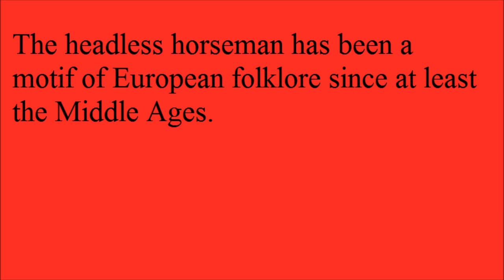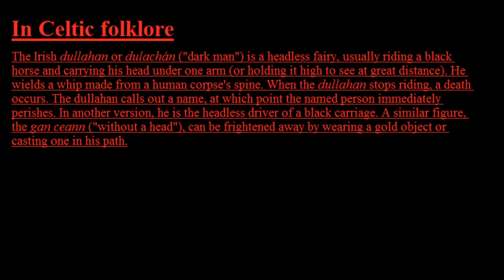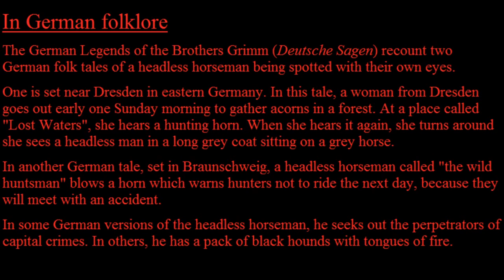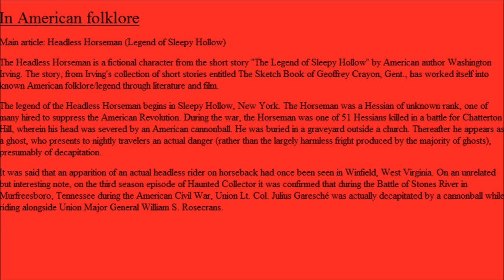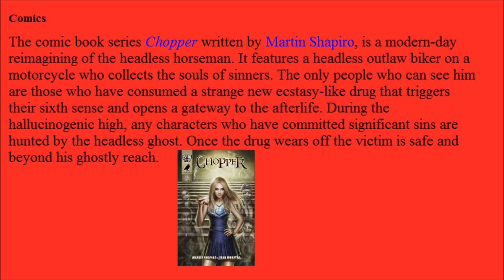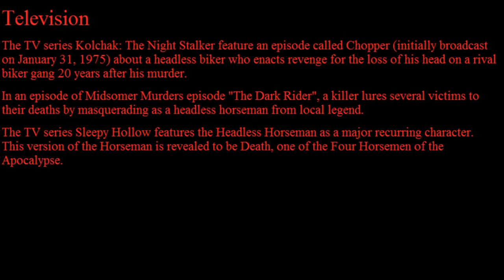The History of the Headless Horseman Oct 31, 2013